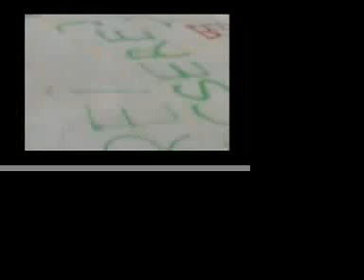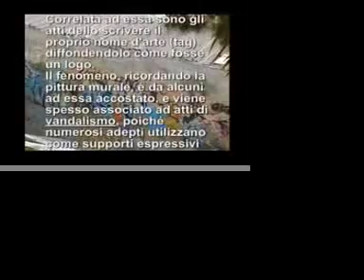Passeggiando sulle Antiche Mura - Carlo Macciò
Concorso "3 minuti di celebrità a Cagliari" 2010